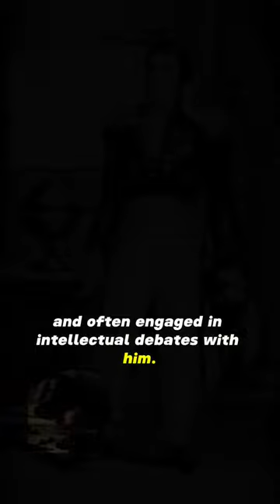Napoleon's St. Helena Exile: Debates, Discoveries, and Memoirs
Join us on a captivating journey into the intriguing life of Napoleon Bonaparte during his exile on St. Helena! Explore the complex relationship between Napoleon and British Governor Sir Hudson Lowe as they engage in fiery debates and clashes. Witness Napoleon's unexpected fascination with the island's flora and fauna, as he meticulously studies and documents its plants and animals. Discover how he proposed groundbreaking agricultural advancements for sustainable farming. And delve into the depths of Napoleon's mind as he spends his days dictating his mesmerizing memoirs, the "Mémoires de Sainte-Hélène," showcasing his military strategies, political maneuvers, and personal reflections. Don't miss this fascinating tale of intellectual exchanges, natural wonders, and an extraordinary life immortalized in words!